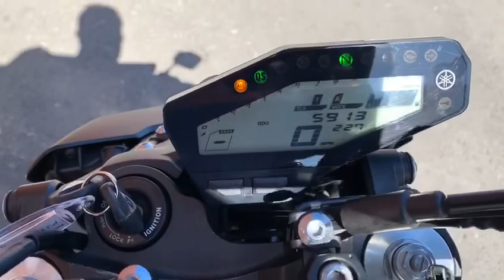Yamaha MT-09 2018 Black 6942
Yamaha MT-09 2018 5,913 Miles Black